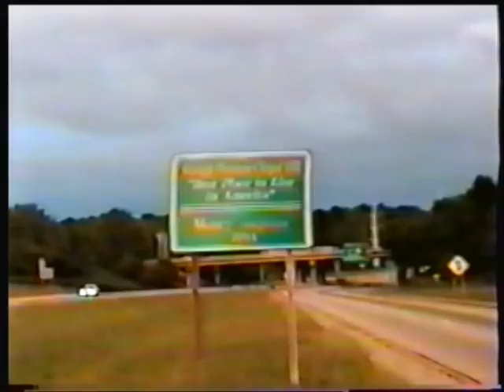1996 FRIENDS Carlton, Tim, Jessica, Sash, Tuck, G. David and Terrie